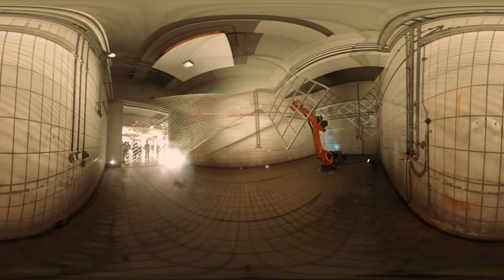Thinking outside the box at the Festival Ars Electronica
When it blinks, squeaks and beeps, it is time for Art. Electronic art. The Festival Ars Electronica in the Austrian city of Linz hosts top-notch artists and scientists, who deal with the future of our world and our society.
If you could not make it in 2017, take a look around with us.